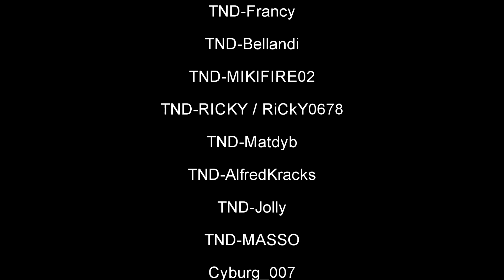#1 COMPILATION KILL TEAM TORNADO - MARIO88IT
Bella ragazzi ho realizzato questo filmato con alcune delle nostre migliori kill durante le partite che abbiamo giocato in questi mesi. Per tutti i nostri ospiti visitatori lasciate un bel like al video. Scrivete nei commenti chi è il vostro player preferito e quale kill vi è piaciuta di più.